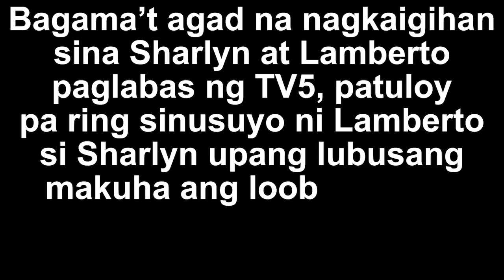PART 2 | ANO ANG MISTERYO SA LIKOD NG BIGLANG PAGHAGULGOL NI BOY NANG MAKITA NIYA SI GIRL?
Simula palang ay umagos na ang luha ni Lamberto sa paghaharap nila ng kanyang asawa. Hindi mawari kung dala ba ito ng takot o ng lungkot.

Nagbalik ang mga dating hinanakit sa kanilang pag-uusap at sinusubukan ni Lambertong humingi ng tawad sa kanyang misis. Napapangiti na lang ito at mukhang desedidong ipakulong na ang kanyang mister.

Ngunit hindi nawalan ng loob si Lamberto at nagmakaawang ayusin nila ang kanila pamilya. Uubra ba ito kay Shardin?

Sa mga nagtatanong kung paano makapagpapaabot ng tulong o donasyon, mag-email lamang po sa at huwag po kayong magbibigay sa comment ng ano mang personal na detalye dahil maaari kayong maging target ng panloloko.